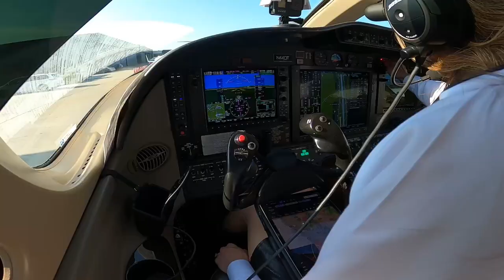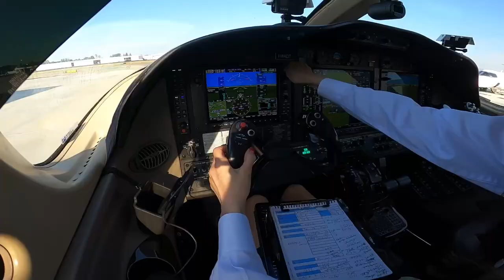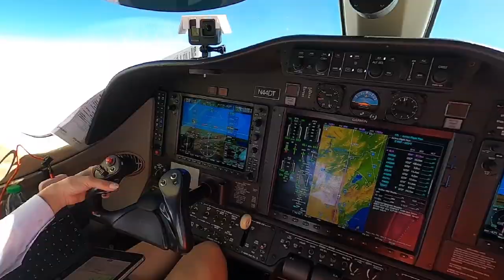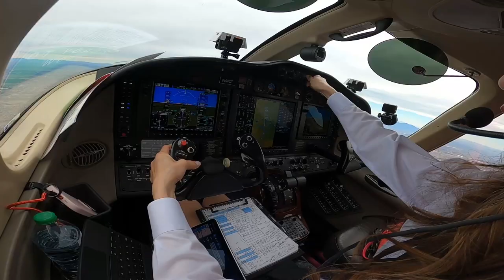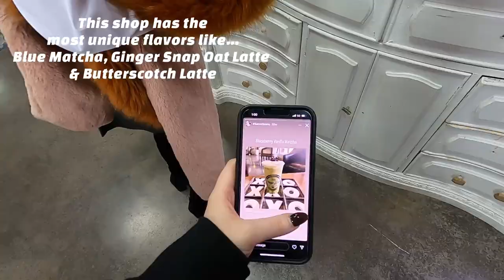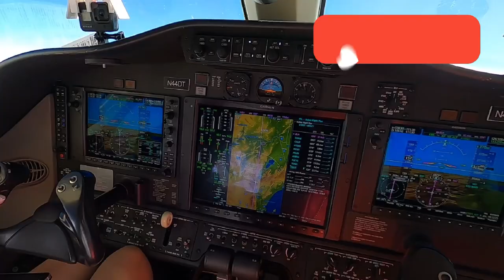SOLO Flight for a $3,000 CUP OF COFFEE?🛩✨☕️ & Turbulence Talk!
In this episode, I'm flying my private jet, from sunny Los Angeles, CA to hot Phoenix, AZ! I'm specifically going to try a well-known coffee shop in the Phoenix area - the perfect place to wind down after a flight.

It was another great flight, was a beautiful day, and great to inform you all about the crazy turbulence I had the previous week, while LA was having the rainstorms. It's so important to know how to navigate what's going on during severe turbulence and stay calm, to make sure you get to safety as soon as possible!

Also, if you have any questions about being a pilot, ask away!